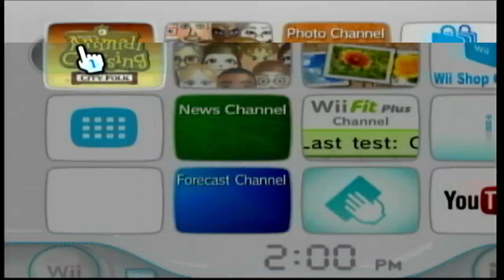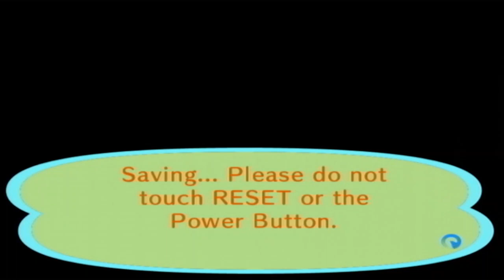Animal Crossing: City Folk: Day 15 | Bothering Sable | No Commentary/Free to Use